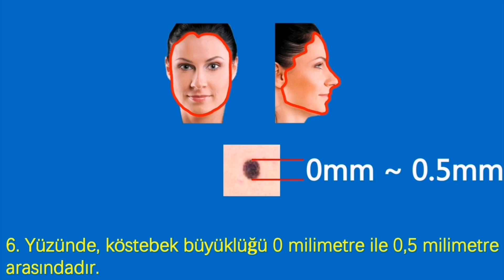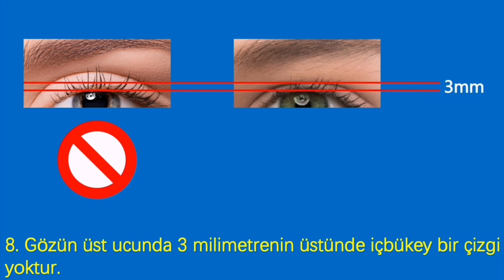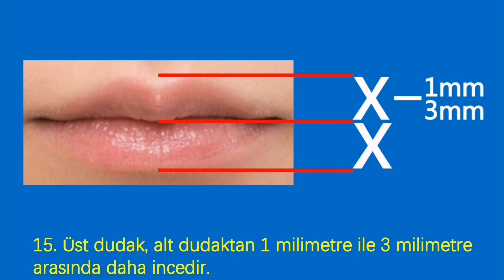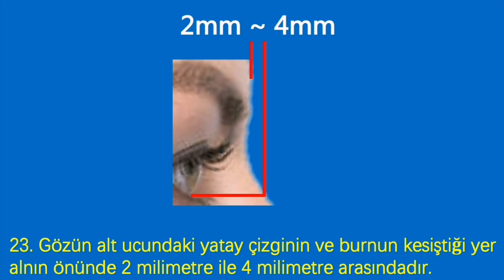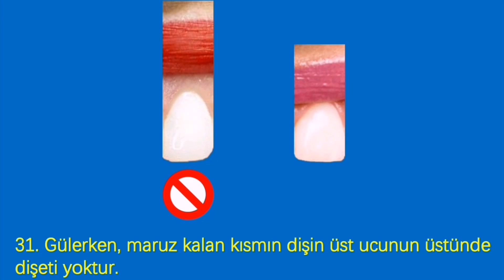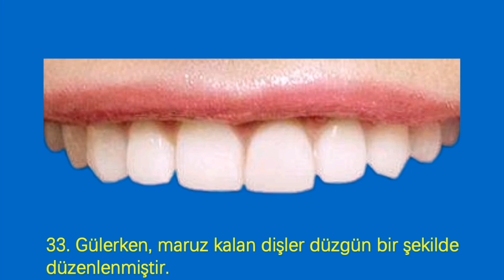Alt dudak çenenin önünde 4 milimetre ile 6 milimetre arasındadır.